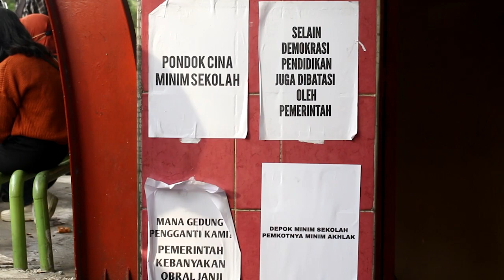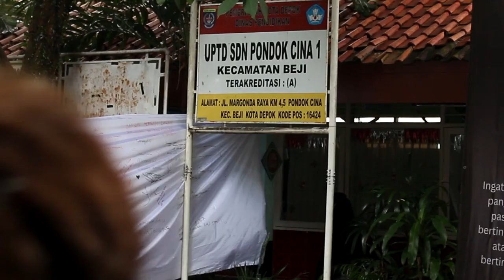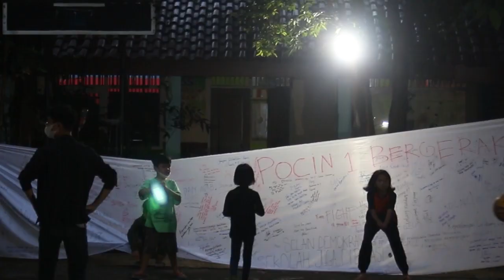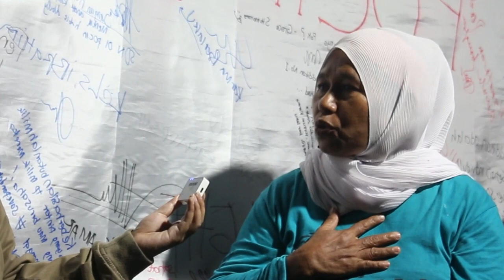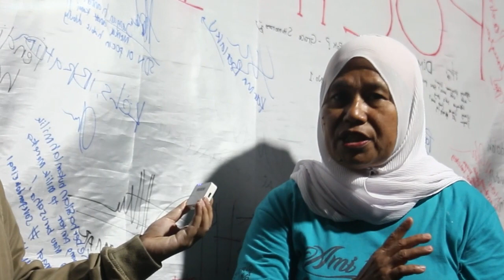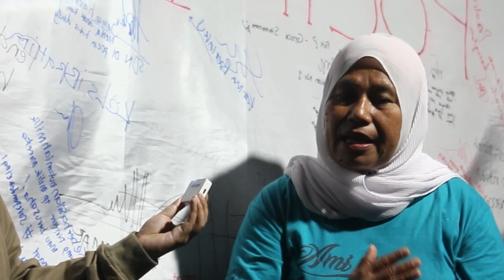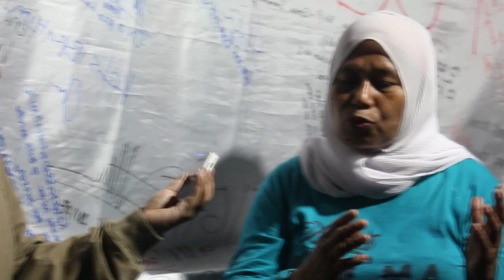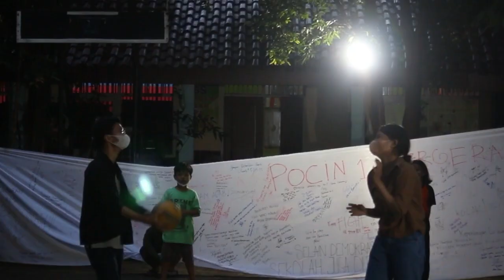Aksi Tolak Penggusuran SDN Pondok Cina 01 - Depok Jawa Barat - 13 Desember 2022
Reportase Aksi Warga "Tolak Penggusuran SDN Pondok Cina 01" yang digelar oleh wali murid, dan sejumlah elemen yang bersolidaritas di depan SDN Pondok Cina 01, Kota Depok (13/12).  Pemerintah Kota (Pemkot) Depok berencana membangun masjid agung di bekas lahan SDN Pondok Cina 1 yang hendak direlokasi. Pada hari Minggu (11/12) sejumlah petugas Satuan Polisi Pamong Praja (Satpol PP) mendatangi sekolah yang terletak di Jalan Margonda itu untuk mengosongkan bangunan. Kendati demikian, kedatangan petugas Satpol PP untuk mengosongkan bangunan sekolah dihadang oleh para wali murid yang masih menuntut kejelasan sekolah baru bagi anak-anak mereka usai direlokasi. Hingga saat ini belum ada titik terang mengenai relokasi SDN Pondok Cina 01, kegiatan belajar mengajar pun dilakukan tanpa guru karena sejumlah guru telah dimutasi ke sekolah lain.